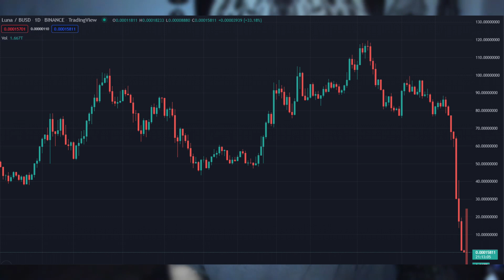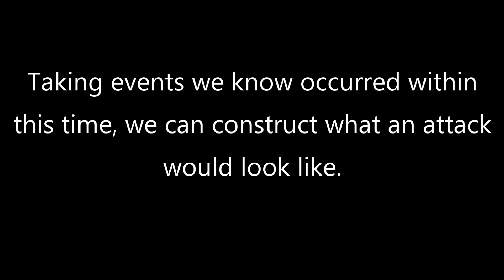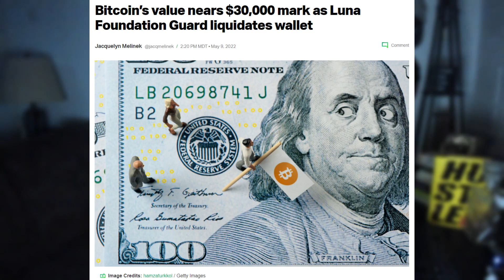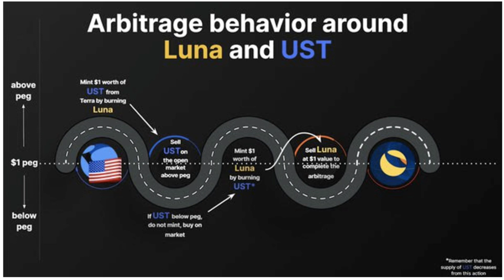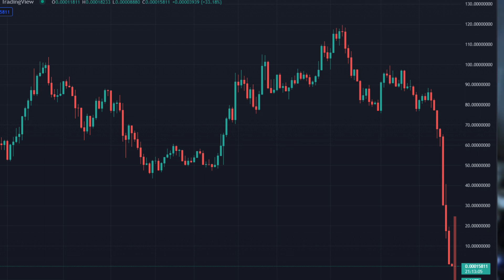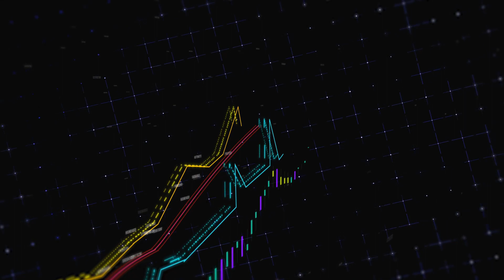What Really Happened To LUNA & UST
What caused LUNA and UST to collapse? And how did it manage to bring the entire cryptocurrency market down with it?